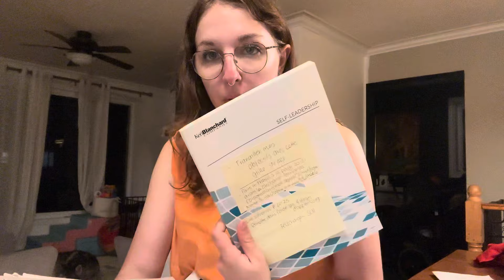VLOGTOBRE JOUR 9 - Tisser le poil à Kuma(?!) et souper de semaine